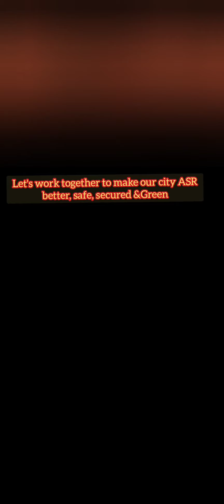After Mohali blast# Punjab police on high level search & security@Actorpilotjaspalsingh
support police, boost their courage for peaceful Asr & Punjab